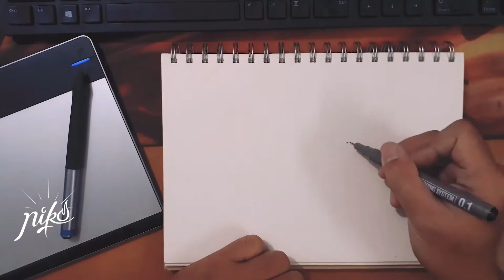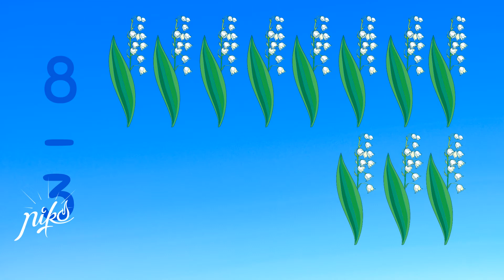💖 Du muguet pour la princesse Miss-Touflette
💖 Du muguet pour la princesse Miss-Touflette et un cadeau pour les loupiots qui nous regardent 💖 Niko et ses puppets

téléchargez des dessins, des jeux et découvrez nos spectacles pour les écoles, médiathèques, mairies...